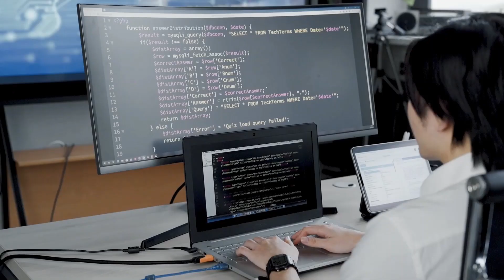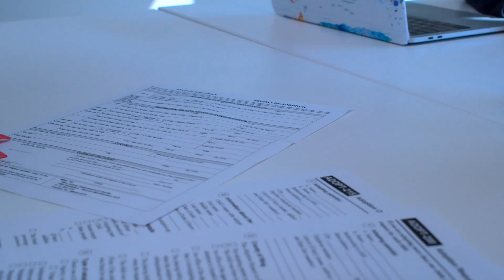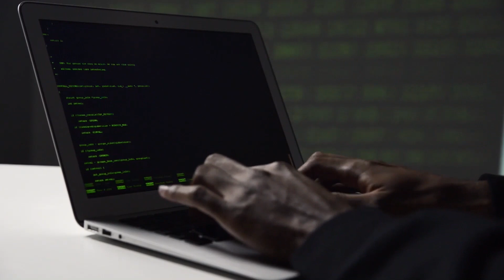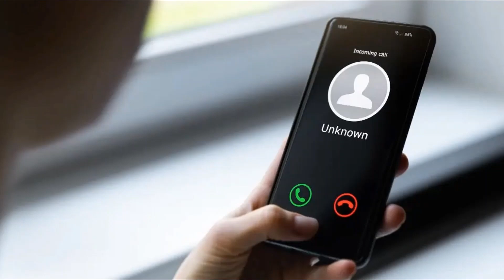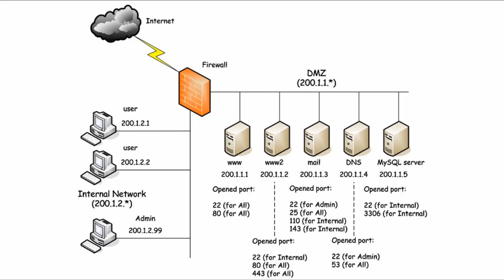The Cyberplanet - Season 1: Episode 10 Legal, Social and Ethical issues in Cybersecurity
Entering the cybersecurity industry requires understanding the legal, social, and ethical issues. Adhering to regulations and principles is essential to operate safely and maintaining integrity while performing duties in this field.